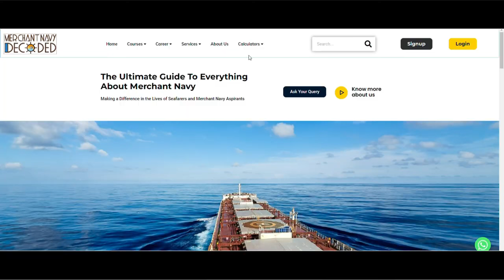Top Colleges for BSc Nautical Science Colleges In 2024